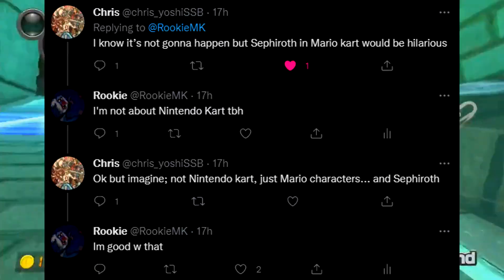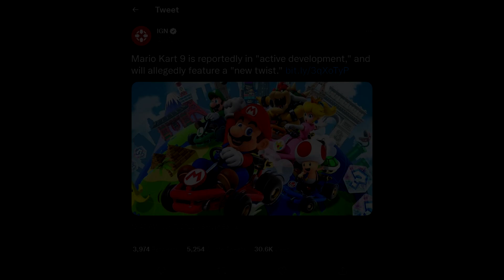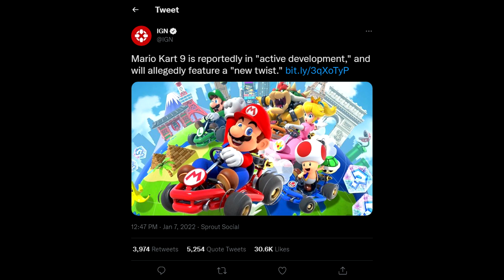The Nintendo Kart Rant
Would Nintendo Kart be bad? Probably not. I just wouldn't prefer it TBH.

♪ Space Land [Last 5 Turns] (Mario Party Superstars)

Thank you again Soldier for letting me steal your MK64 clip it is very stupid.